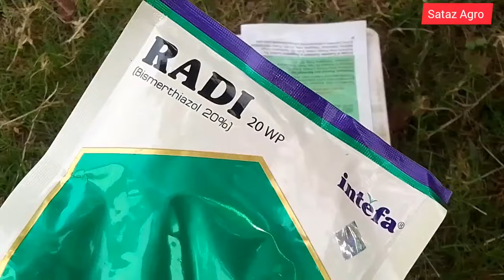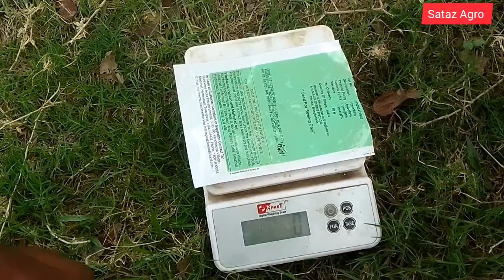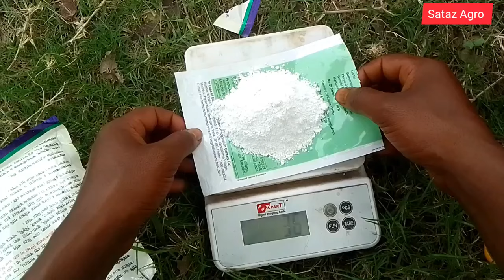মরিচ গাছটি কি স্টোক করেছে।। ছোটো মিয়ার মরিচ চাষ পর্ব ১৮।।pepper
মরিচ গাছটি কি স্টোক করেছে ।। ছোটো মিয়ার মরিচ চাষ পর্ব -১৮ ।।

 🌱🌱🌱🌱প্রিয় দর্শক মরিচ, মরিচ চাষ, হাইব্রিড মরিচ চাষ পদ্ধতি উচ্চ ফলনশীল মরিচের জাত মরিচ গাছের পরিচর্যা মরিচ গাছে সার দেওয়ার নিয়ম মরিচ গাছের পোকা দমন মরিচের মাকড় দমন মরিচ গাছের রোগ ও প্রতিকার মরিচ গাছের পাতা কোকড়ানো রোগের ওষূধ মরিচ গাছ কোন মাটিতে ভালো হয় টবে মরিচ চাষ পদ্ধতি মরিচের ফলন বৃদ্ধির উপায় কৃষিতে প্রযুক্তির ব্যবহার বানিজ্যিক কৃষি মরিচ চাষে লাখ টাকা ইনকাম।। এই ভিডিওতে এই বিষয় গুলি নিয়ে আলোচনা করার চেষ্টা করেছি।।

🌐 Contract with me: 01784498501